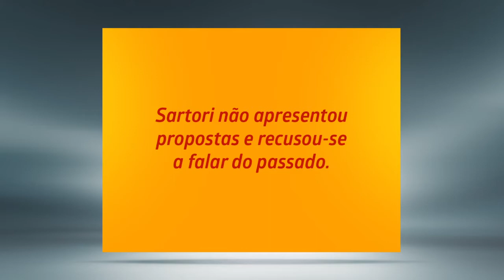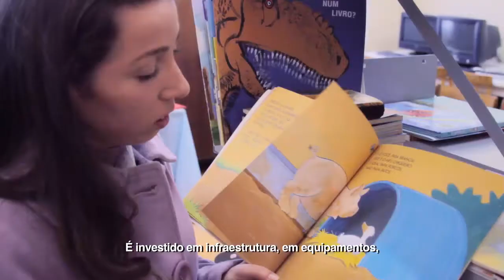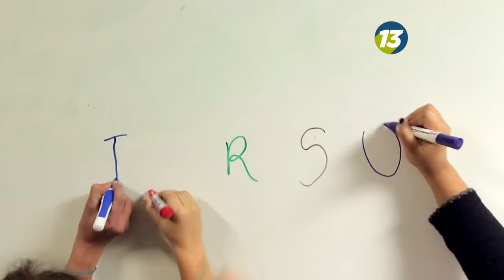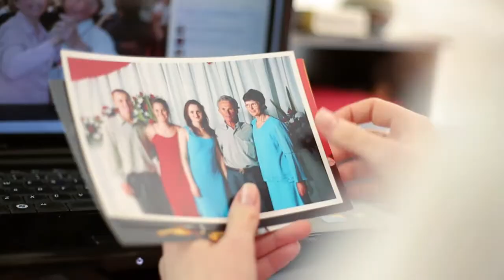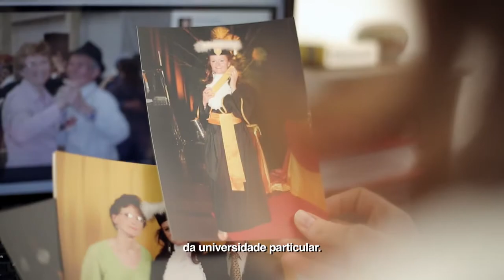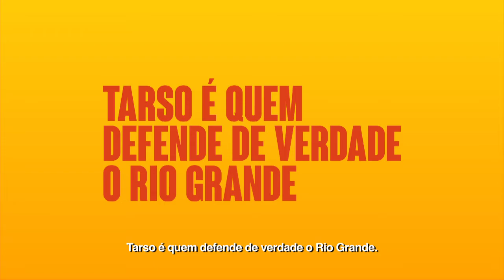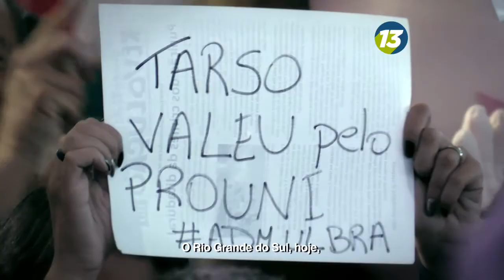Programa TarsonaTV 15/10 #5